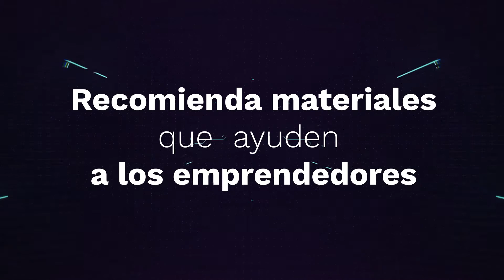Alfonso Lomeí, CEO de Kichink: 5 consejos para emprendedores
Alfonso Lomelí, fundador de Kichink nos recomienda 5 materiales de consulta, útiles para cualquier emprendedor digital. Mira con atención y empléalos en la transformación digital de tu negocio o eCommerce.

¡Comparte!